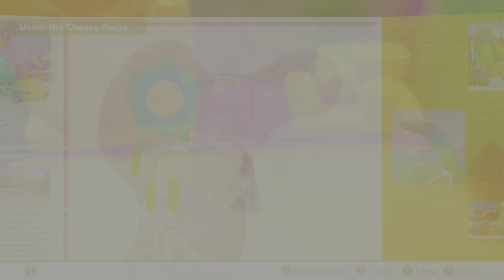Moon 11-13: Excavate 'n' Search the Cheese Rocks (43), ... | Super Mario Odyssey (NS)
Source video: "Super Mario Odyssey (NS) | EP. 15"

Mount Volbono (ボルボーノ, Borubōno?, , lit. Volbono), also known as The Bubbling Burg that Heats the Meat, is a location in the Luncheon Kingdom in Super Mario Odyssey. It is based on the real world location of This location, inspired by Italy (or more specifically by Mount Vesuvius), is a combination of lava/volcano and food themes. The city's main inhabitants are notably Volbonans. Mount Volbono is surrounded by strange pink lava, its a colorful and vibrant palace that is famous for its cuisine, w